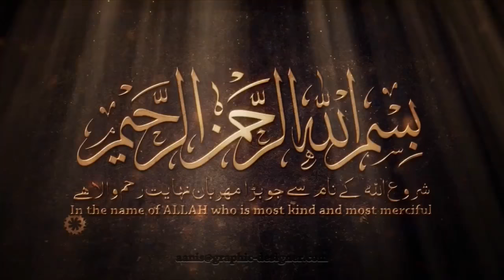Beautiful Quran recitation || ibrahim